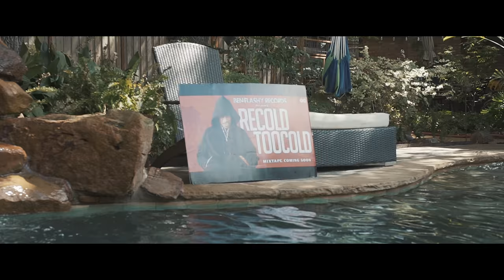Recold TooCold - Whole Lot (Shot